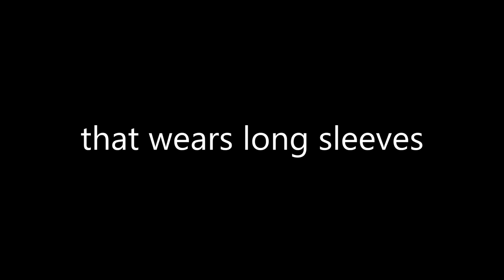High School Basketball Stereotypes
Comment your favorite stereotype!!